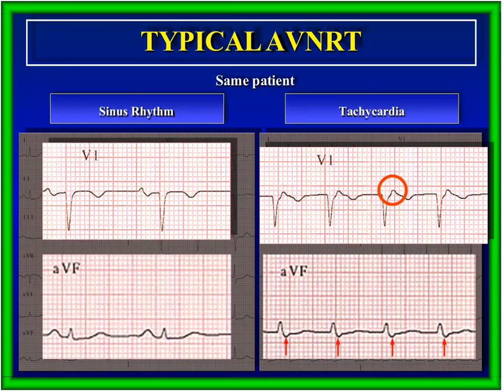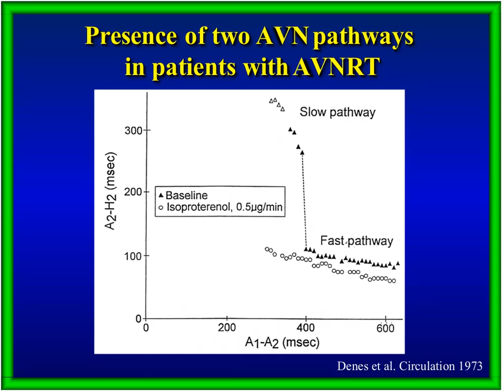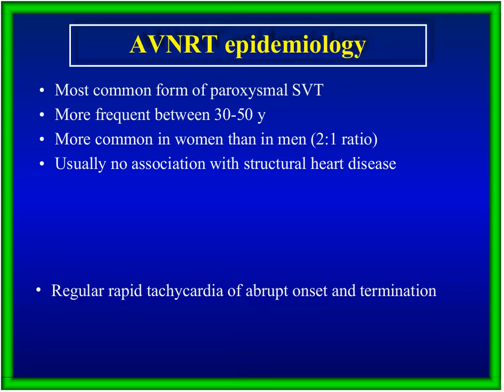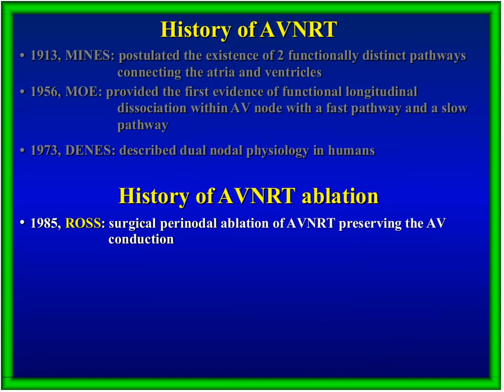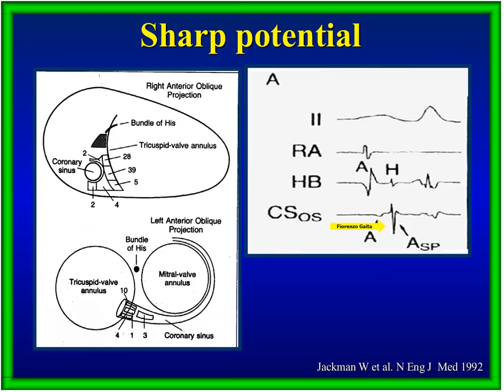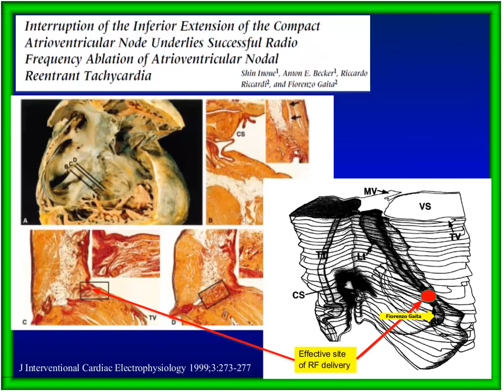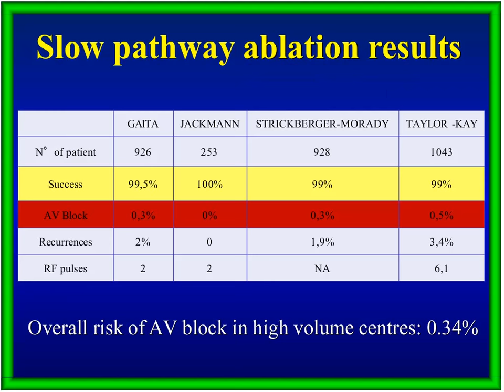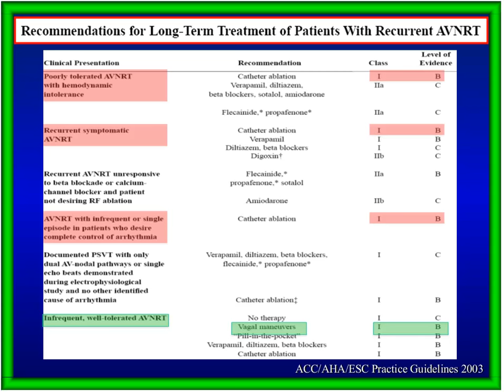SVT approach in EP- AVNRT ablation AVNRT ablation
Basics fundamentals and principles of avnrt ablation .